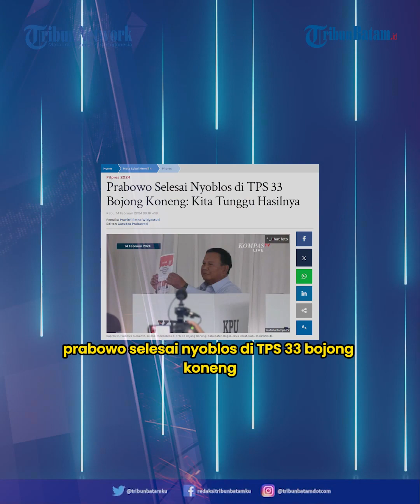Prabowo Selesai Nyoblos di TPS 33 Bojong Koneng: Kita Tunggu Hasilnya.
Calon presiden (capres) 02, Prabowo Subianto, tiba di TPS 033 Bojong Koneng, Kabupaten Bogor, Jawa Barat, Rabu (14/2/2024) sekitar pukul 09.00 WIB.

Prabowo yang tiba didampingi ajudannya, terlihat mengenakan kemeja biru muda.

Saat menunggu giliran mencoblos, tampak Prabowo sesekali melambaikan tangannya.

Berbeda dari dua capres lainnya, Prabowo membuka surat suaranya saat sudah berada di bilik suara.

Usai mencoblos, Prabowo mencelupkan dua jarinya ke tinta ungu dan memamerkannya pada awak media.

Lebih lanjut, Prabowo berharap proses Pilpres 2024 setelah ini berjalan lancar, sembari menunggu hasilnya.

Hingga berita ini ditulis, pasangan capres-cawapres nomor urut 01 dan 03, Anies Baswedan-Muhaimin Iskandar (Cak Imin) dan Ganjar Pranowo-Mahfud MD, telah selesai mencoblos di TPS masing-masing.

Sebagai informasi, Anies mencoblos di TPS 60 Cilandak, Jakarta Selatan, lalu Cak Imin di TPS 023 Kemang.

Sementara, Ganjar mencoblos di TPS 11 Lempongsari, Semarang, Jawa Tengah dan Mahfud di Sambilegi, DI Yogyakarta.

Usai mencoblos, Ganjar dan Mahfud langsung terbang ke Jakarta untuk bertemu Ketua Umum PDIP, Megawati Soekarnoputri.

Terpisah, Presiden Joko Widodo (Jokowi) juga selesai melakukan pencoblosan di TPS 10 Gambir, Jakarta Pusat, bersama Iriana Jokowi.

Saat disinggung apakah Pilpres 2024 akan selesai dalam satu putaran, Jokowi meminta agar publik menunggu hasil rekapitulasi suara Komisi Pemilihan Umum (KPU).